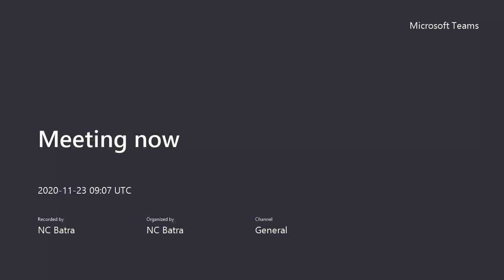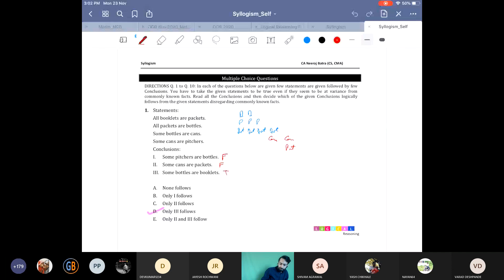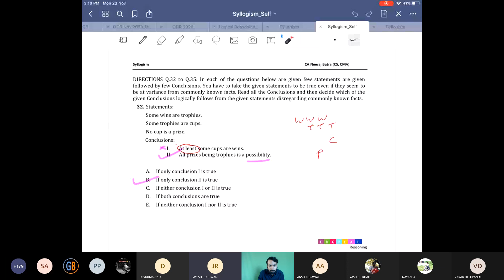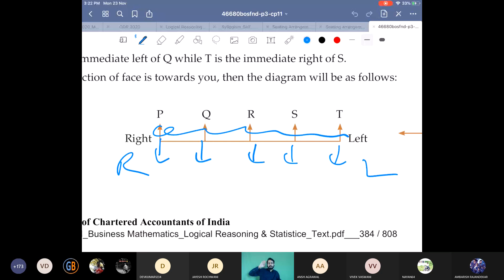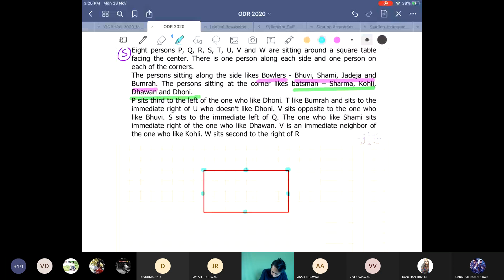Maths One Day Revision | Part 7 | CA Neeraj Batra | CA Foundation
One Day Revisionary of CA Foundation Maths & Logical Reasoning